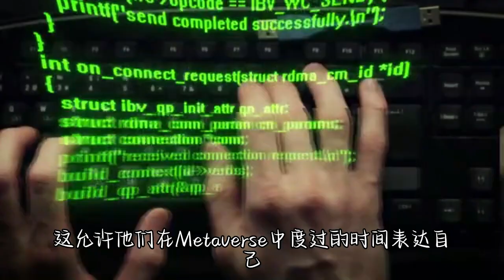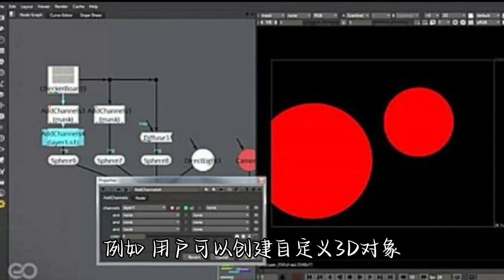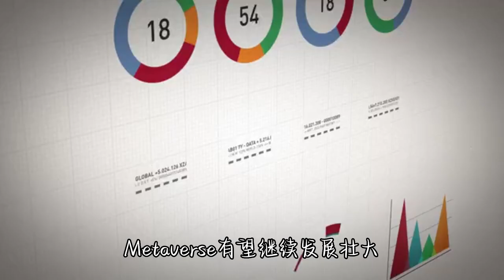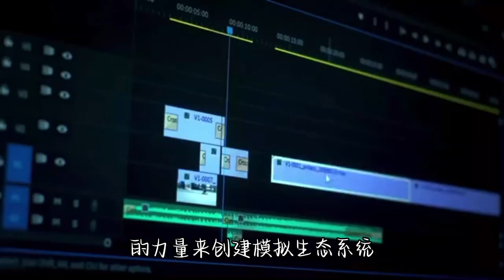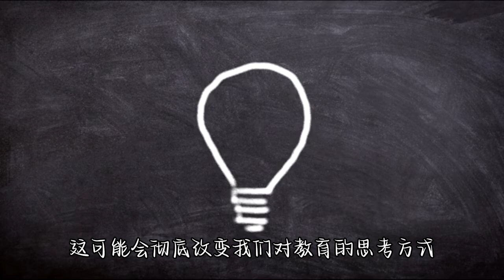元宇宙 what is Metaverse ?